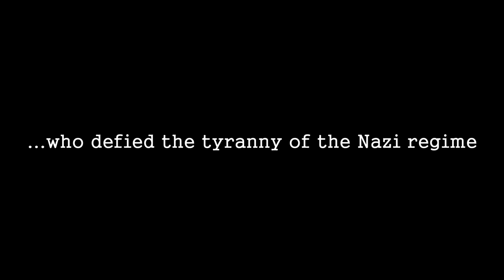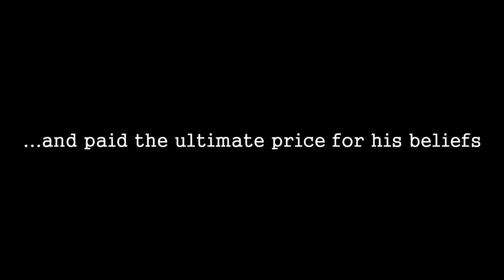Bonhoeffer vs. The Third Reich Trailer Promo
This film is based on the life story of Dietrich Bonhoeffer (4 February 1906 - 9 April 1945) and his struggle against the Third Reich. Bonhoeffer was a German pastor, theologian, anti-Nazi dissident who was executed for "acts against the Third Reich".

NOW available to Rent or Buy on Amazon Prime